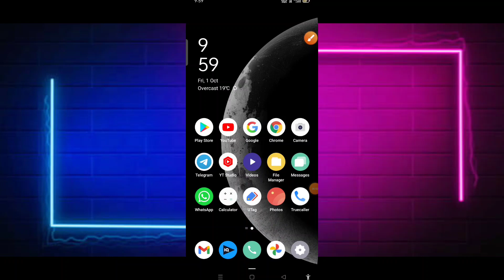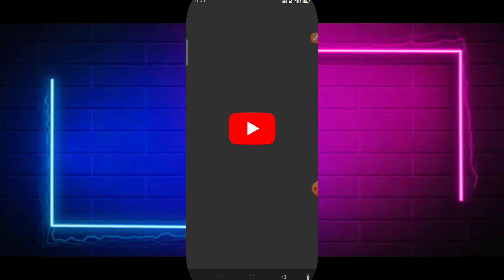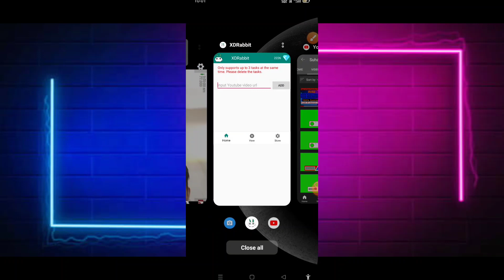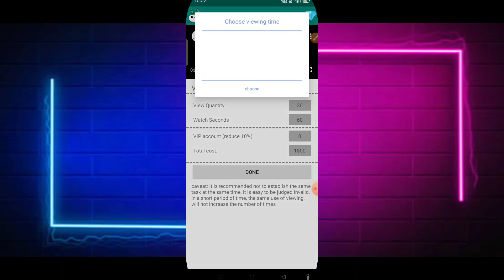🔴Live Proof | Youtube Subscriber Kaise Badhaye | How To Increase Subscribers On YouTube Channel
Dosto aapko is video mein ham 1000 subscribers and 4000 watch time complete karna sikhayenge to video se Bane rahe aur video ke step by step sare step karte rahe ho aur apne 1000 subscribers and 4000 watch time complete Karen aur hamare channel ko subscribe Karen video ko like Karen aur aise hi content pane ke liye bell icon ko bhi press Karen.🙏🙏

YOUR QUERIES.

10.youtube channel grow kaise kare
11.youtube channel grow kaise kare
12.youtube channel grow kaise
13.youtube channel growth tips
14.youtube channel grow
15.youtube channel grow kaise kare
2021
16.youtube channel growth
17.youtube channel green screen
18.youtube channel grow kaise kare
gaming
19.youtube channel growth tips in tamil
20.how to complete 4000 hours watch time
23.how to complete 4000 watch hours on youtube
24.how to complete watch time youtube

Keep Supporting me So I can Continue to provide you with free content each week!! A

Dosto agar aap Youtube Start kiye ho Paise kamane ke liye Ya Famous hone ke liye to Bahot achi baat hai.. But es process me to apko thoda time dena.

Youtube subscriber kaise badhaye How to get subscriber on YouTube fast and easy
ವೀಕ್ಷಣೆಗಳು ಮತ್ತು ಚಂದಾದಾರರನ್ನು ಹೇಗೆ ಹೆಚ್ಚಿಸುವುದು So erhöhen Sie die Anzahl der Aufrufe
Comment augmenter les vues et les abonnés কীভাবে ভিউ এবং গ্রাহক বাড়ানো যায় જોવાઈ અને સસ્ક્રાઇબર કેવી રીતે વધારવું views aur subscriber kaise badhaye കാഴ്ചകളും വരിക്കാരും എങ്ങനെ വർദ്ധിപ്പിക്കാം